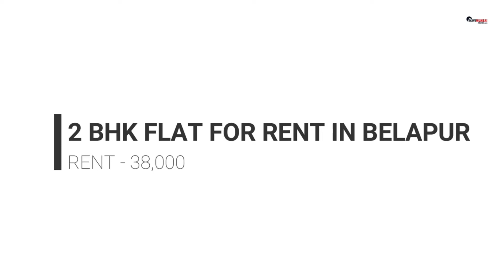2 & 4 BHK FLATS FOR RENT IN NAVI MUMBAI @ Regionable Rent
VASHI
Configuration
2 Bedrooms , 2 Bathrooms, 1 Balcony

Rent
₹ 30,000 View Rent Details

Area
Super Built up area 1050
sq.ft.

Alliance Church
Shiv Temple

Residential apartment for rent.The property has 2 bedrooms with 2 bathrooms .It is a furnished property. Located in Vashi. Available at an expected price of rs 30000. Located on the 3rd floor out of the 3 the property comes with a good construction quality which ages 10 years old property

NERUL
Configuration
4 Bedrooms , 3 Bathrooms, No Balcony with Servant Room

Area
Built Up area: 2500

Why should you consider this property?
Close to HospitalRecently RenovatedGated SocietyMarble FlooringPet FriendlyVisitor Parking available close to Railway StationNatural LightAiry RoomsSpacious InteriorsParking AvailableModular KitchenSeparate entry for servant roomSemi-Furnished
Floor Number:6th   of 8 FloorsFlooring: MarbleGated Community: YesParking:1 CoveredPet

BELAPUR
Configuration
2 Bedrooms, 2 Bathrooms, 1 Balcony

Rent
₹ 38,000 View Rent Details
Area
Super Built up area 1100